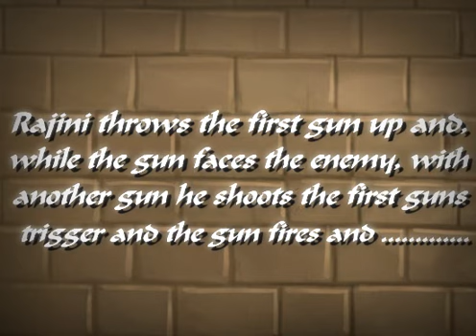Rajini Truths : Rajini and Gabbar Singh Part 2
Do you know how Rajini shoots a man behind a wall? Rajini throws the first gun up and, when the gun faces the enemy, with another gun he shoots the first guns trigger and the gun fires and kills the man behind the wall